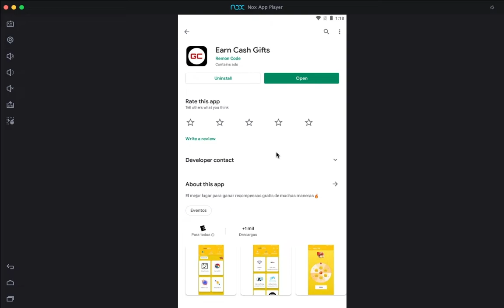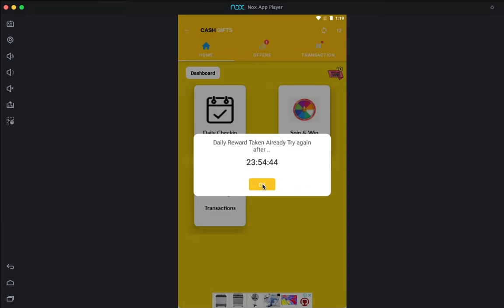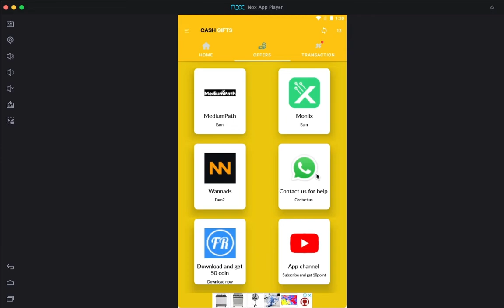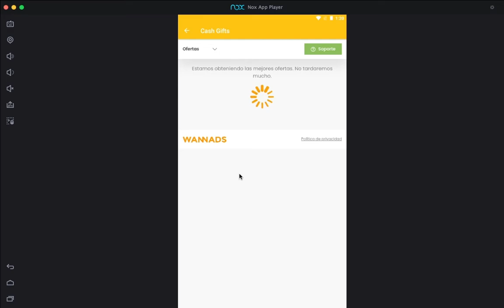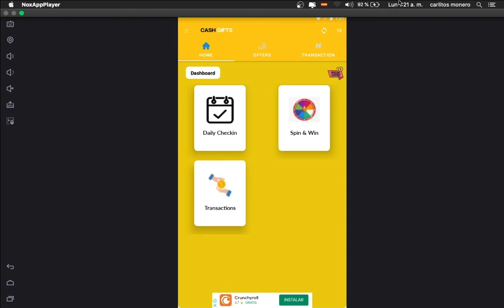NUEVA APP!! 😱 [Earn Cash Gifts] 🟡💸 APLICACIÓN PARA GANAR DINERO FÁCIL A PAYPAL 2022 [$15.00]🤑🔥